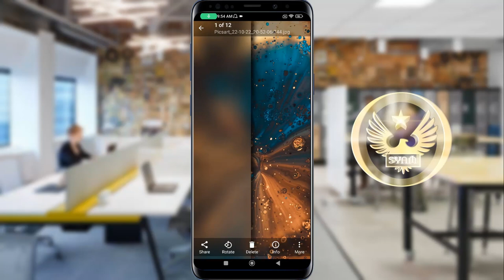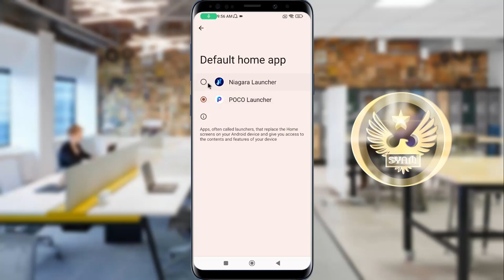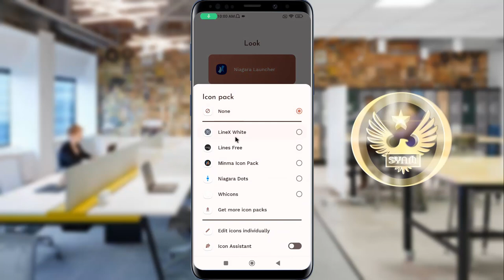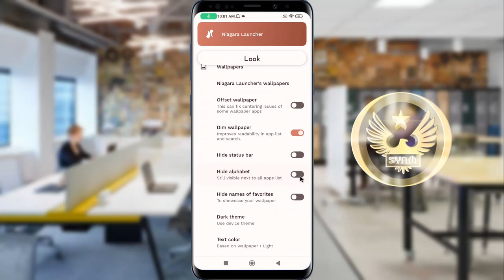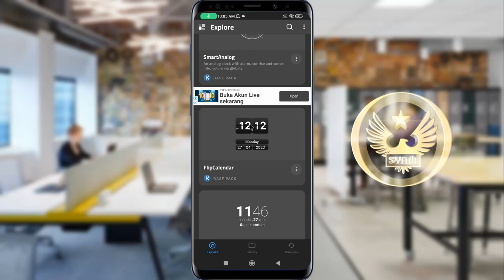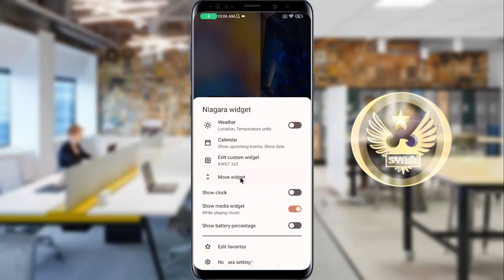Setup Tampilan Android Simpel Dan Elegan Menggunakan Niagara Launcher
Hai semuanya,di video ini saya share ke kalian semua yaitu setup home screen Android simple tapi terlihat elegan,dan untuk membuat nya gratis. berikut beberapa bahan yang harus kalian download :

Terima kasih